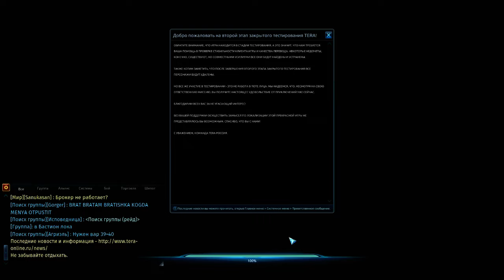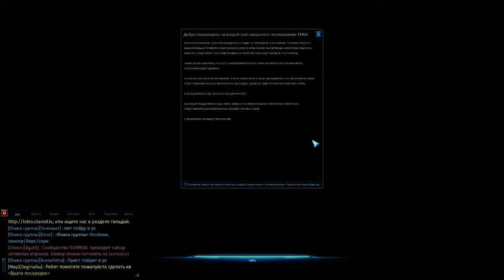tera online RU c 1-18lvl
tera online RU